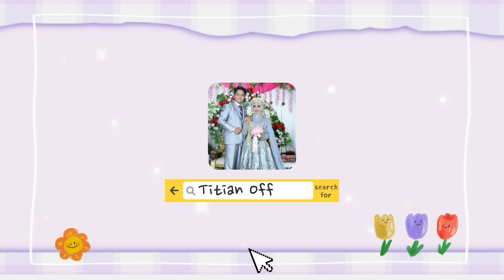Mini Vlog bersama Nia - Ada yang bersinar tapi bukan CAHAYA‼️hayoo apa tuhh???😂